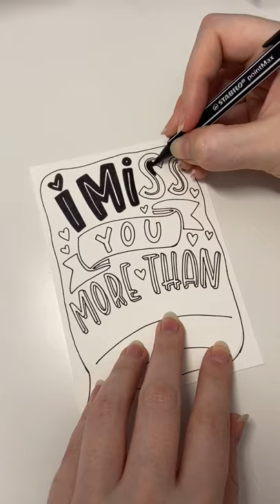I miss you more than... - lettering postcard created with STABILO SENSOR and pointMax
For every walk of life, every situation, there is a STABILO product!

STABILO International GmbH is one of Europe’s leading manufacturers of writing instruments. We create our customers’ favorite pens and pencils for writing, coloring and highlighting and basically anything that lets them free their creativity.